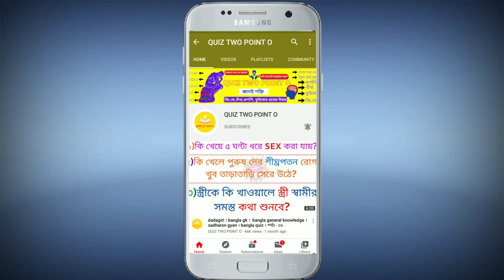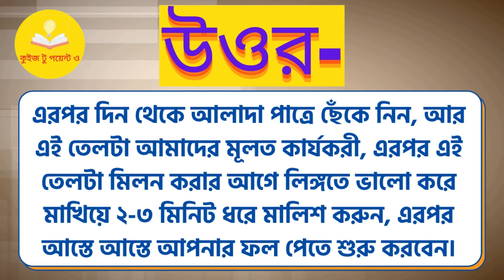Bangla Gk Question and Answer । Bangla General Knowledge । Sadharon Gyan । Bangla Quiz । Dadagiri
bangla gk
bangla quiz
dadagiri
Bangla general knowledge
sadharon gyan
bangla gk,
bengaly gk,
bangla quiz,
bangla quiz show, bangla quiz question,
bangla quiz video, bangla quiz game,
bangla gk,
gk bangla,
bangla gk question with answers,
bangla quiz,
bangla gk video,
bangla dhadha,
dhadha bangla
brain game
quiz,
iq test,
general knowledge,
dhada,
dhadha,
dhada point,
dhadha point,
budhir lorai,
budhir larai,
puzzle game,
riddle game,
dadagiri,
dadagiri googly,
bangla story,
bangla cartoon,
gk,
bangla gk,
Bengali gk,
today gk,
Gk point,
quiz pratiyogita,
quiz competition,
prashna uttar,
quiz bangla,
bangla golpo,
funny video,
জানা অজানা,
মজার তথ্য,
আপনি কি জানেন,
সাধারণ জ্ঞান

-Thanks...